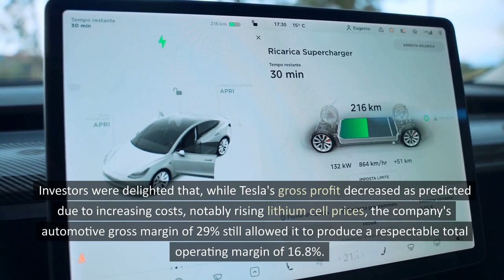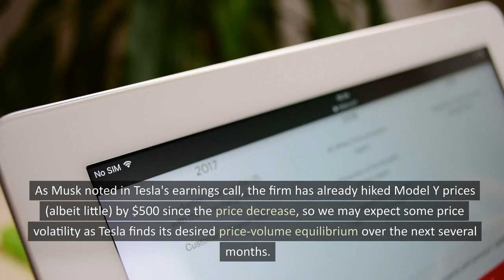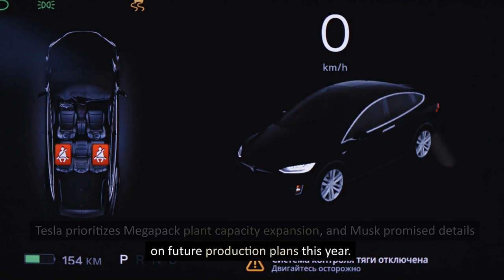Update on Tesla Stock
Investors appear to have shifted their focus in the new year away from the company's CEO and onto core business drivers impacting stock price movement.

Despite major manufacturing challenges, Tesla's fourth-quarter earnings report showed good operational profits and free cash flow.

Those of you interested in this stock should keep a watch on the company's recent price decreases on its electric vehicles, but it is expected that Tesla will flourish by finding a sweet spot between cost reductions and increased volume.

Also, Tesla has lived true to its reputation as a volatile stock so far in 2023, but the direction has been steady, which is good news for owners.

Tesla stock has increased 42% since January 1, with at least half of the gains occurring after the company's fourth-quarter 2022 earnings release on January 25.

The report caps off a fantastic year for the electric vehicle manufacturer, which posted record profits and cash flow despite numerous challenges such as global supply chain kinks, shutdowns at its Shanghai production facility due to rampant COVID-19 cases in China, and CEO Elon Musk's attention-draining takeover of Twitter.

Tesla announced a 37% increase in revenue to $24.3 billion in the fourth quarter, with a $3.7 billion net profit.

The fourth quarter of 2021 saw a 49% drop in free cash flow to $1.4 billion, attributable mostly to a $2.5 billion rise in inventories between the third and fourth quarters of 2022.

The full-year free cash flow of $7.6 billion in 2022 was a 51% increase over the slightly more than $5 billion in 2021.

While Tesla's gross profit declined as expected due to rising costs, particularly rising lithium cell prices, investors were pleased that the company's automotive gross margin of 29% still allowed it to earn a good total operating margin of 16.8%.

A discussion about future automotive gross margins has been place: Does Tesla's latest EV price drop portend a drop in demand due to increasing competition?

Musk indicated on the company's earnings call that demand continues to outstrip supply, and Tesla is focused on growing volume while decreasing manufacturing costs.

Orders are currently flowing in at about twice the rate of production, according to Musk.

Tesla's long-term goal of continuing car production growth at a compounded annual growth rate of 50%, along with vehicle discounts, can be interpreted by shareholders as a strategy to maintain market dominance while distributing fixed costs across a growing base of vehicles (and thus realizing greater incremental profit per vehicle).

Tesla cut the price of its Model Y by up to $13,000 USD earlier this month.

As Musk mentioned on Tesla's earnings call, the company has already raised Model Y prices (albeit little) since the price decrease, so we may expect some price volatility as Tesla finds its desired price-volume balance over the next several months.

While EV sticker discounts began after the end of the fourth quarter, the next quarter's production data and automotive gross margin should provide a solid indicator of how Tesla's volume priority is playing out.

Throughout 2023, investors will be watching the energy storage industry closely, as it is on the verge of significantly contributing to Tesla's operating profitability in the near future.

Tesla's total energy solutions deployed climbed by 64% last year to over 6,500 megawatt hours.

Tesla prioritizes Megapack plant capacity development, and Musk stated this year that he would reveal specifics about future production plans.

Naturally, Musk's unpredictable behavior frequently overshadows the focus on Tesla's company.

Investors are more focused on the factors that will influence Tesla's stock in the next quarters, such as the basic automotive manufacturing fundamentals of cost, volume, and profit (CVP) and their impact on Tesla's free cash flow, at least for the time being.

Even with significant vehicle reductions, I believe Tesla can maintain an operating margin in the low to mid-teens, allowing it to continue profitably scaling up in the near to medium term.